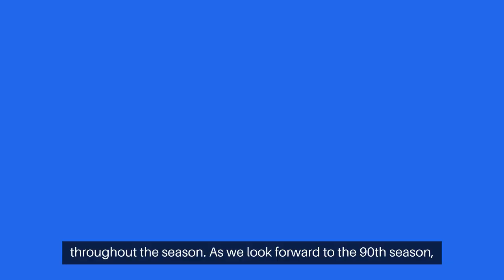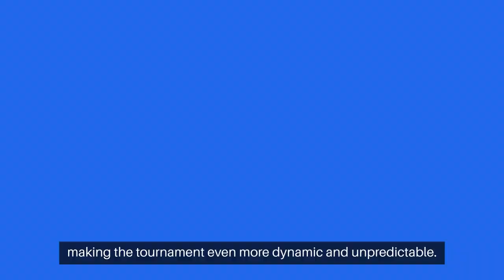Ranji Trophy (रणजी ट्रॉफी) 2024-2025 Overview - IndiaBetMaster.com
*IndiaBetMaster.com - Ranji Trophy (रणजी ट्रॉफी) Review*